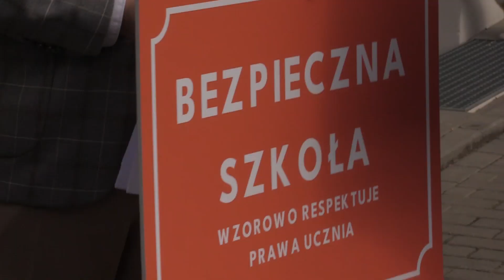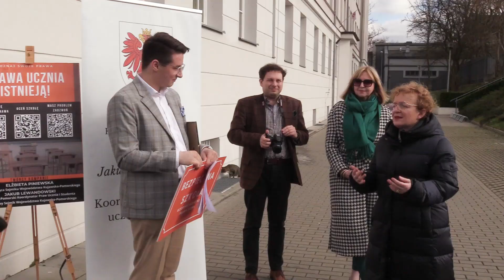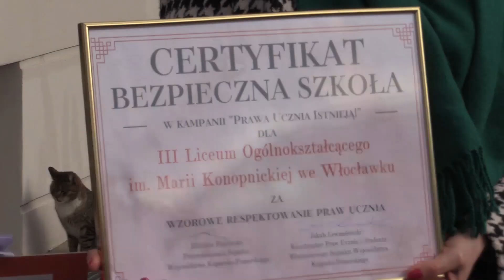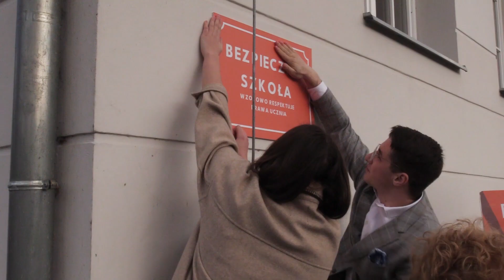Włocławskie LMK z certyfikatem Bezpieczna Szkoła